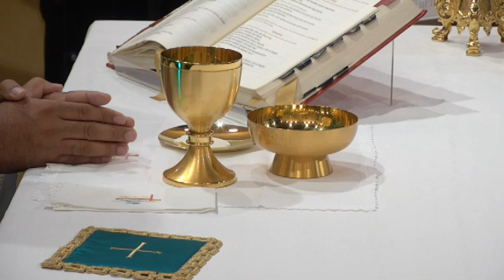Santa Misa -27 de Noviembre 2020-